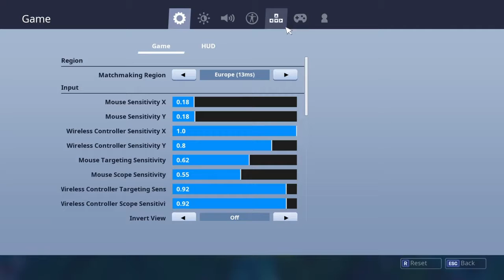*NEW* Week 7 Challenges and Road Trip Skin